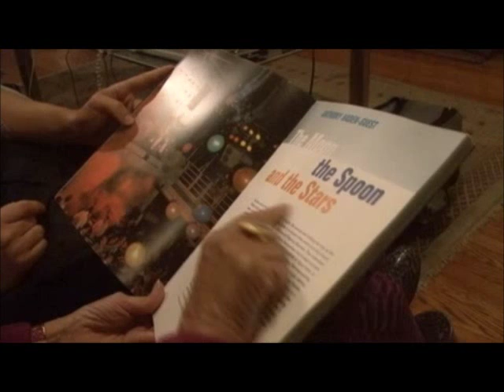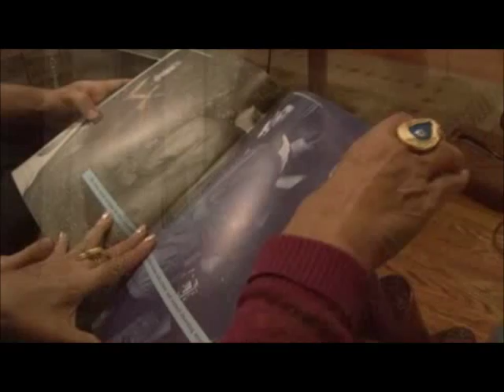Peruana que armó la fiesta en el legendario Studio 54 apuesta por el 'brunch' (Noticel)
Toda la generación que llegó a Nueva York después de 1981 lamenta no haber conocido la época gloriosa del Studio 54, pero su "ideóloga", la peruana Carmen D'Alessio, asume que esos tiempos nunca volverán y sigue en activo, apostando ahora por el "brunch" y las fiestas al atardecer. (EFE)